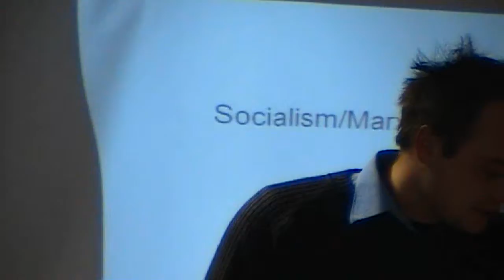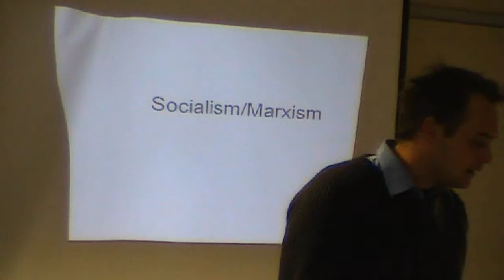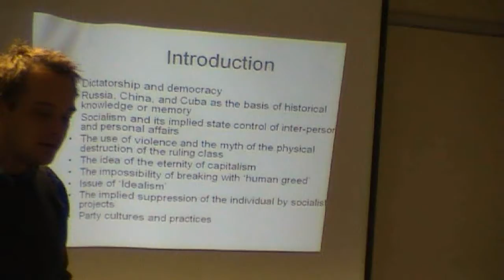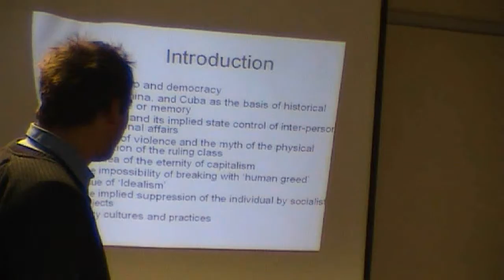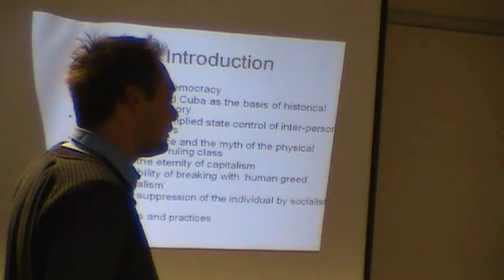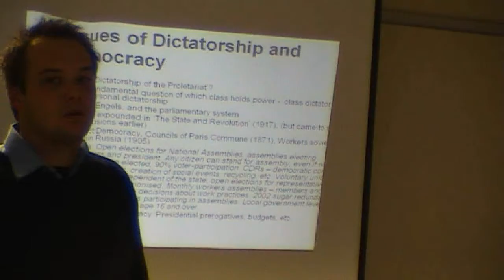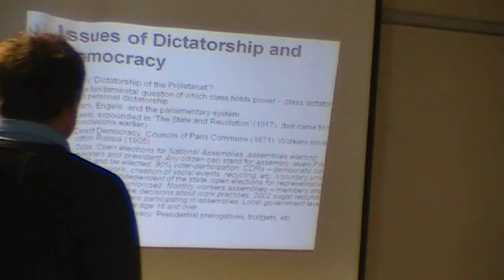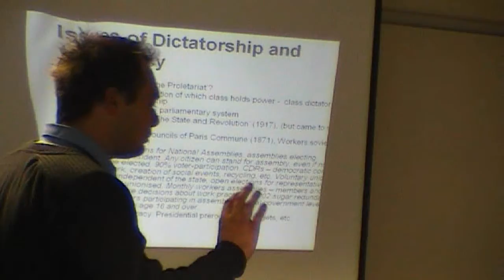Socialism and Marxism Part 1-3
Session held during Workers Party (New Zealand) conference on May 31, 2009. Presentation by Jared Phillips.

Filmed by Roberto Jorquera for Direct Action Films.

For more information on the Workers Party New Zealand please